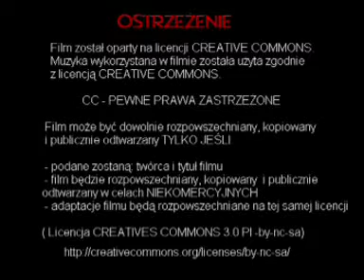26F0023 Filomena -opowieść ks. Vianneya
Zwiastun filmu nadesłanego na XXVI Miedzynarodowy Katolicki Festiwal Filmów i Multimediów Niepokalanów 2011 w dniach od 1 do 5 czerwca 2011.
 Trailer of the film sent to the Festival Niepokalanow 2011.